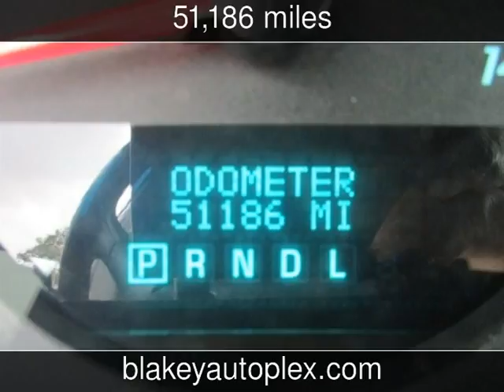2013 Chevrolet Impala LS Used Cars - Shreveport,Louisiana - 2017-03-28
See more details about this used car This 2013 Chevrolet Impala LS with 51,186 miles is for sale at Blakey Auto Plex.